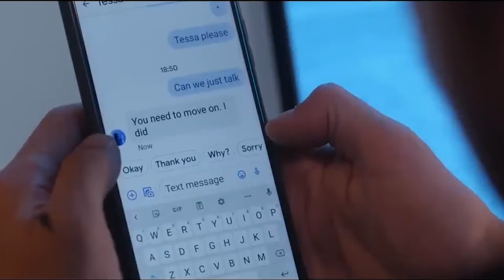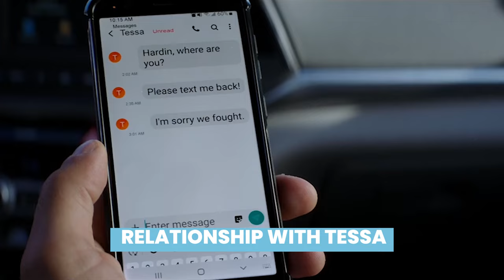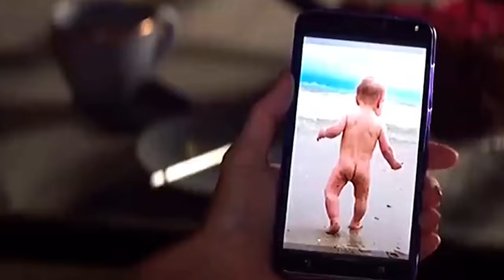AFTER 6: After Forever Teaser (2024) With Hero Fiennes Tiffin & Josephine Langford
About:
Tessa and Hardin have defied all the odds, but will their fairy tale ending be turned on its head? AFTER EVER HAPPY...Life will never be the same. HESSA It's never been all rainbows and sunshine for Tessa and Hardin, but each new challenge they've faced has only made their passionate bond stronger and stronger. But when a revelation about the past shakes Hardin's inpenetrable fa ade to the core--and then Tessa suffers a tragedy--will they stick together again, or be torn apart?

As the shocking truth about each of their families emerges, it's clear the two lovers are not so different from each other. Tessa is no longer the sweet, simple, good girl she was when she met Hardin--any more than he is the cruel, moody boy she fell so hard for. Tessa understands all the troubling emotions brewing beneath Hardin's exterior, and she knows she's the only one who can calm him when he erupts. He needs her.

But the more layers of his past come to light, the darker he grows, and the harder he pushes Tessa--and everyone else in his life--away. Tessa's not sure if she really can save him--not without sacrificing herself. She refuses to go down without a fight. But who is she fighting for--Hardin or herself?